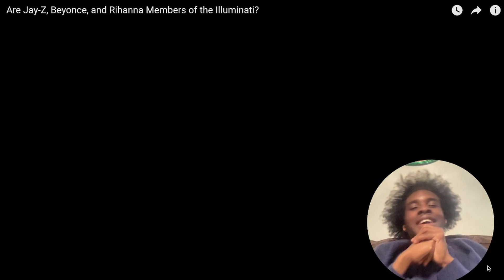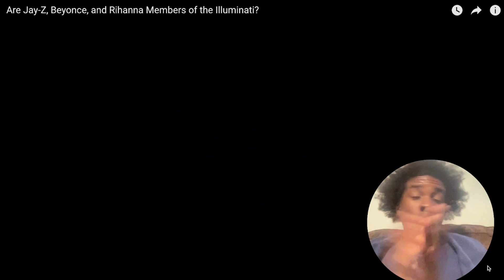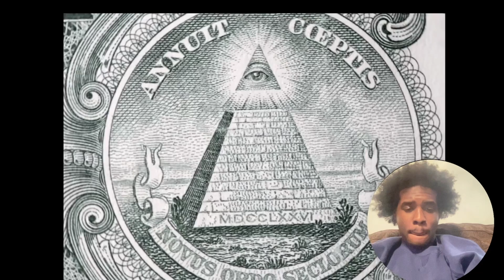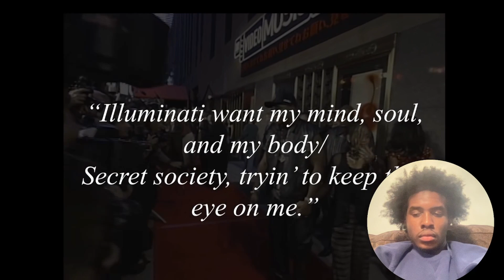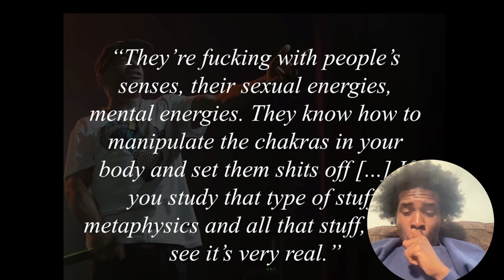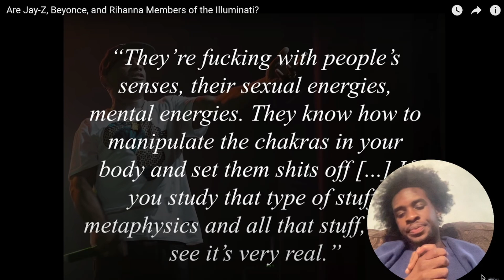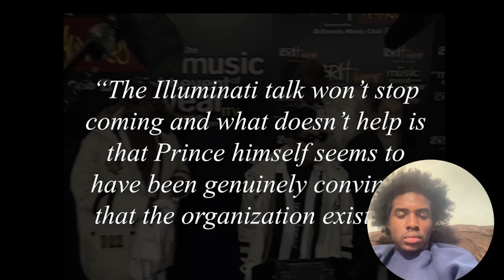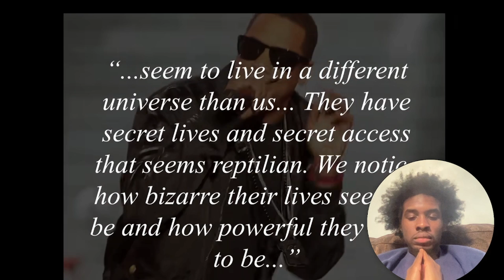Rihanna , Drake , Jay Z All Apart Of Illumanati👁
What's up yall i got a real treat fo y'all td... we talkin bout the illumanati and how most of theses celebs are apart of it👁 if yall trynna see more content like this hit the like button and sub to get in tune with this real ass information 😎
SnapChat GlizzorGlizzy